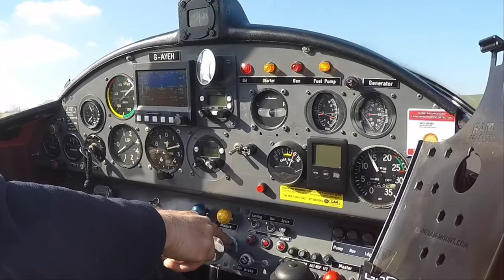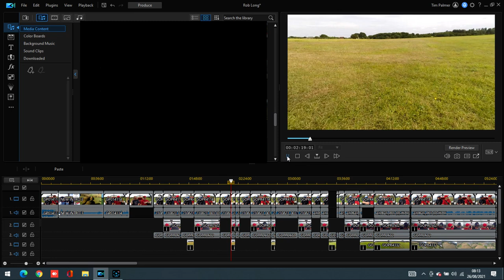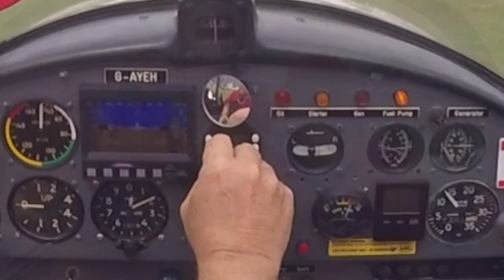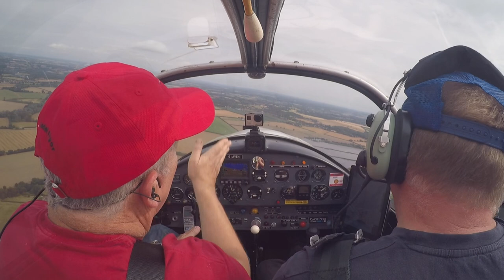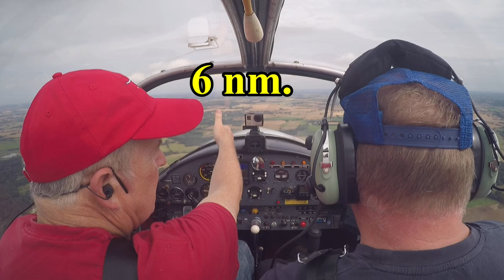OOPS, I LEFT THE CAMERA RUNNING! - PILOT VLOG #324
I didn’t realise I had left the cameras running during our post flight chat. I know it’s going to be a busy week so I edited most of this as last weeks went live. It is a bit of a mix but features some of the content I had cut from last weeks video and follows up on things Rob had said.

Camera:
Go Pro Hero 4 Silver filming at 1080 medium @30fps
iPhone 6

 2020 (55 videos ) / 2019 (53 videos) / 2018 (53 videos) /  2017 (55 videos ) /
 2016 (40 videos) / My Early flying videos (22 videos) and My British Council playlist